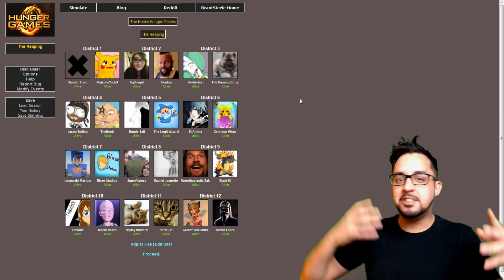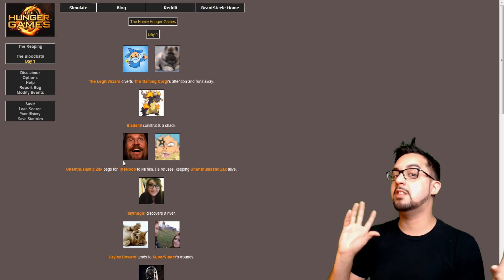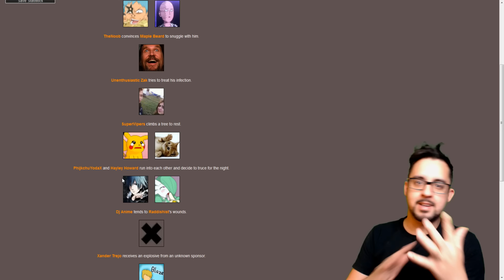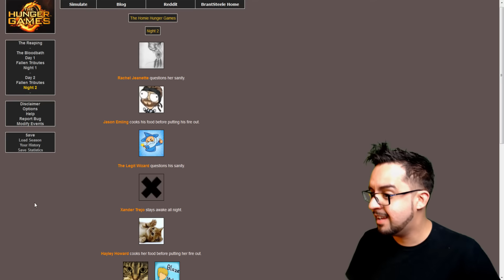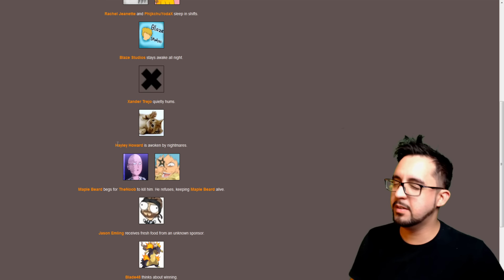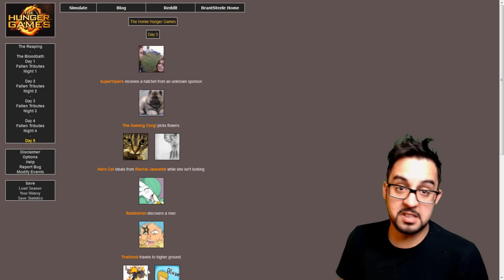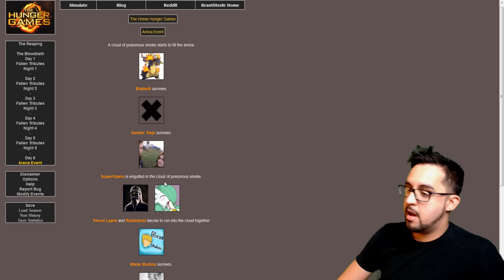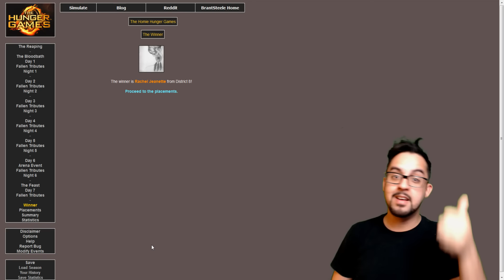WHO STABBED A PUPPY WITH A TRIDENT!? | THE HOMIE GAMES!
Songs by Epidemic Sounds